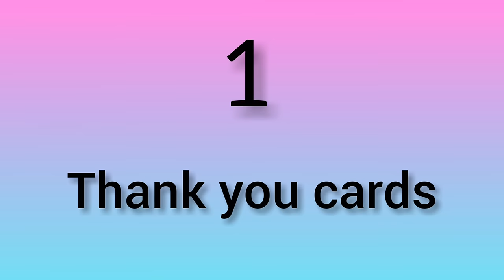Top 10 gifts under ₹200 for teacher on Teacher's day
Hello dosto

All products are available in amazon so you can also buy from Amazon